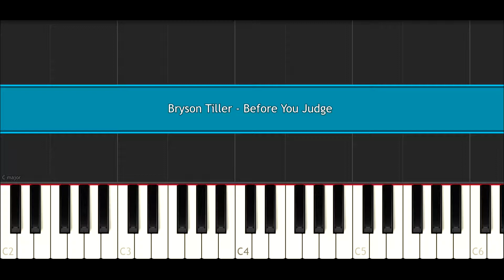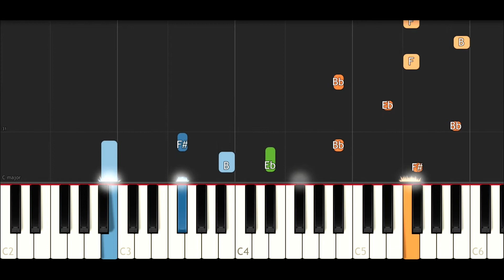Bryson Tiller - Before You Judge (Piano Tutorial)